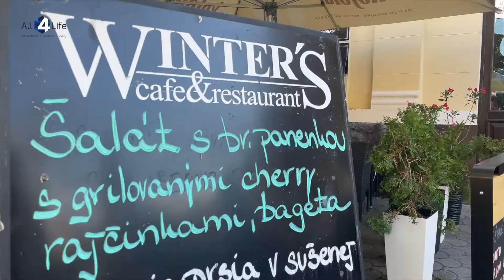Odstúpenie prevádzky na pešej zóne I Piešťany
V centre mesta Piešťany, na Winterovej ulici, priamo na pešej zóne je k dispozícií prevádzka "Winters" s veľkou terasou a rozľahlou vnútornou kapacitou.